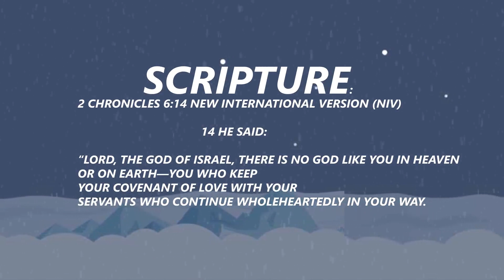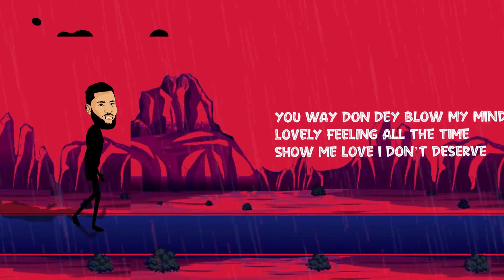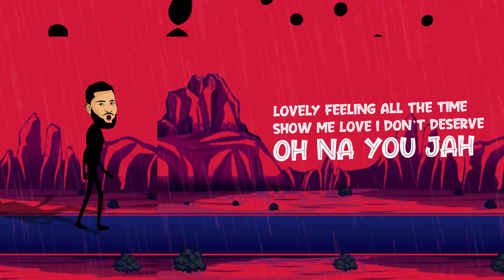Limoblaze - Blow My Mind(Lyrics Visualizer with Language meaning)